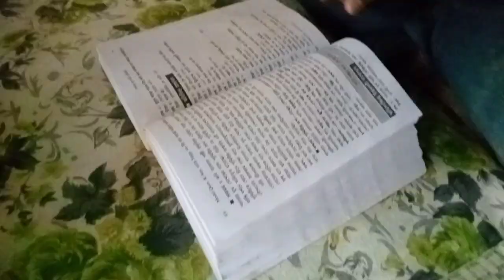আমি সারাদিন কি কি কাজকর্ম করি?